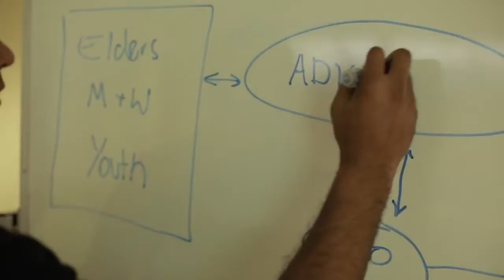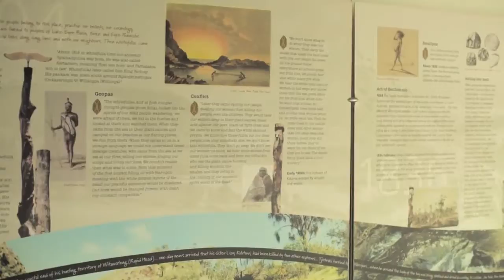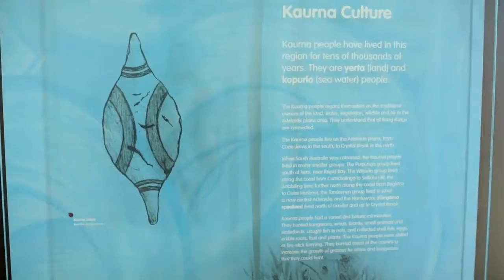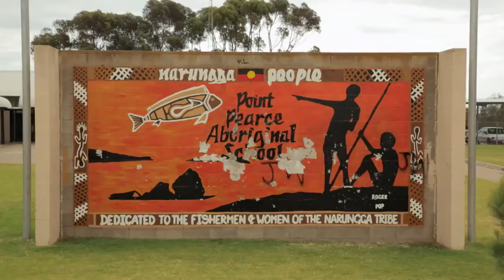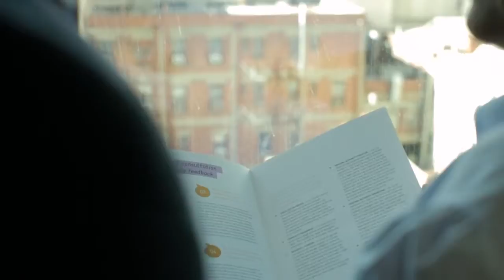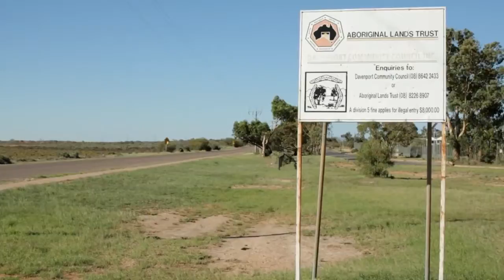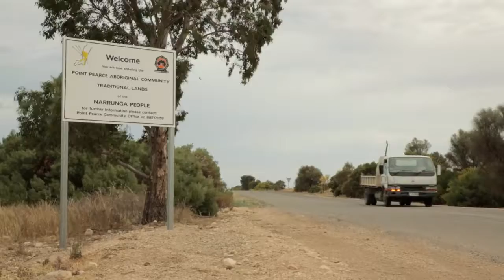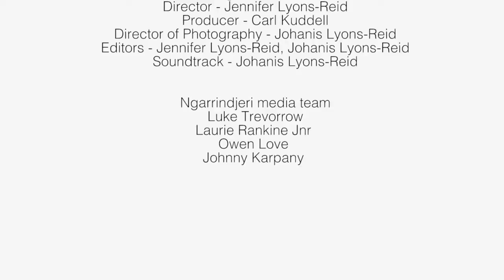Australian Aboriginal Documentary - The South Australian Aboriginal Regional Authority Initiative